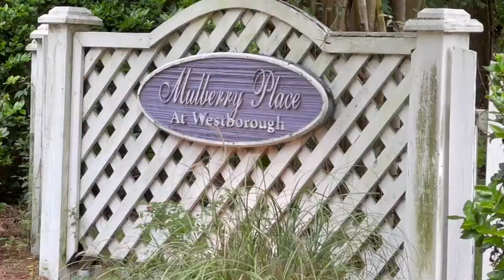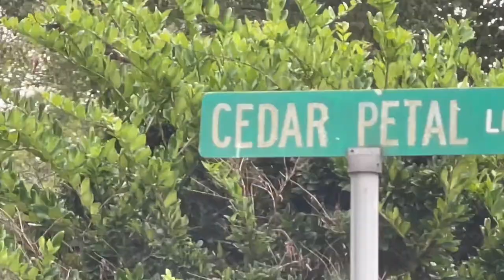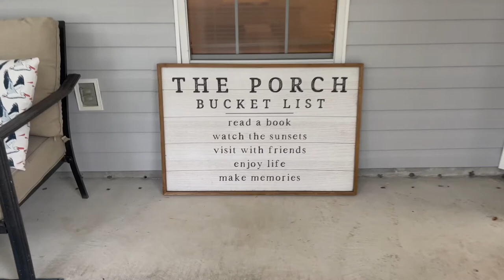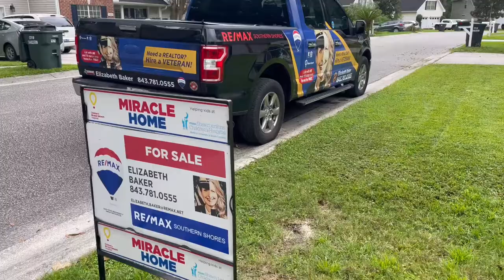NEW LISTING - 1922 Cedar Petal Lane - West Ashley - Charleston, SC - walkable to shopping, dining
Location, location, LOCATION! Mulberry Place at Westborough is an established neighborhood in central West Ashley. Walk to nearby dining, shopping & more! Situated on a quaint street, a few doors down from the cul de sac, the home offers a 2 car side entry garage, F.R.O.G. (Finished Room Over Garage), which is the 4th bedroom (but would make a great office or media room), fenced back yard, brand new flooring, new neutral paint, vaulted ceilings & a focal fireplace. Conversational, open floor plan provides excellent entertaining space plus easy access to the screened porch. Main floor owners' suite is on the opposite end of the home from two additional 1st floor bedrooms. Enjoy Charleston living with convenient proximity to it all!

RE/MAX Southern Shores